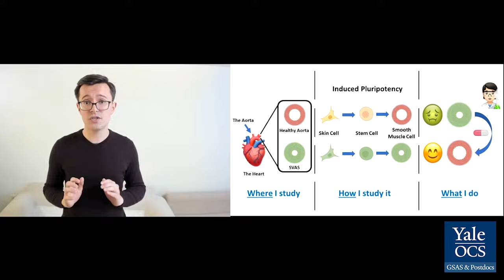3-Minute Thesis Competition (2021) First-Place Winner Matthew Ellis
In April 2021, eleven finalists competed in Yale's fifth 3-Minute Thesis Competition, which challenged PhD students from Yale's Graduate School of Arts & Sciences to clearly and engagingly present their research to a diverse panel of judges - in 3 minutes or less!